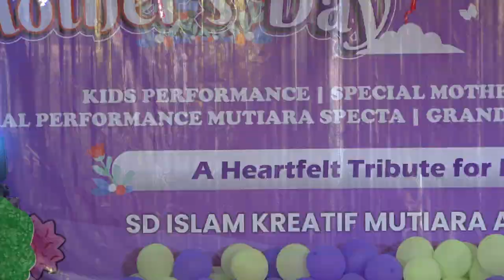TAHFIDZ JUZ 2 DAN 30_SANTRI SDIK MUTIARA ANAK SHOLEH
Assalamualaikum semua. Alhamdulillah kali ini kami akan melafalkan hafalan Al-Quran juz 2 dan juz 30. Saksikan video ini sampai selesai yaa dan Mari bersama membaca al-quran setiap harinya!!